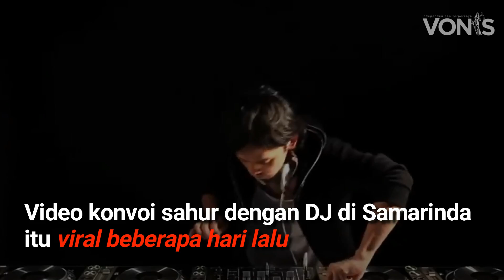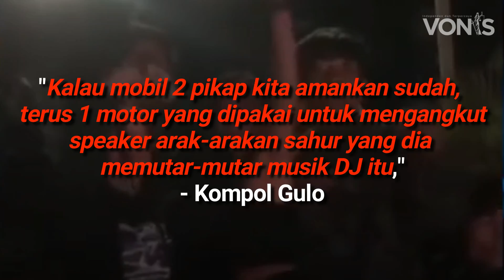KETERLALUAN - Ada Muda Mudi di Samarinda Bangunkan Sahur dengan Musik DJ dan Kenakan Pakaian Seksi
Agenda Ramadan di Samarinda terganggu dengan kejadian baru-baru ini
Hal itu setelah sejumlah anak muda lakukan konvoi...
membangunkan warga dengan cara tak biasa
Menaiki mobil dengan mengenakan pakaian seksi...
serta diiringi musik disjoki (DJ)